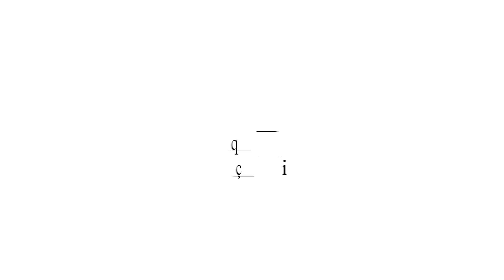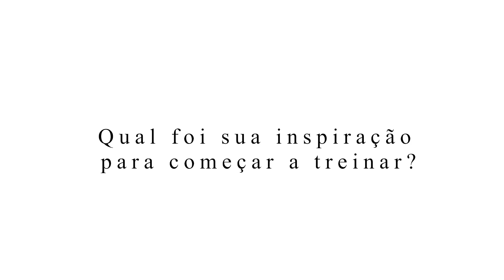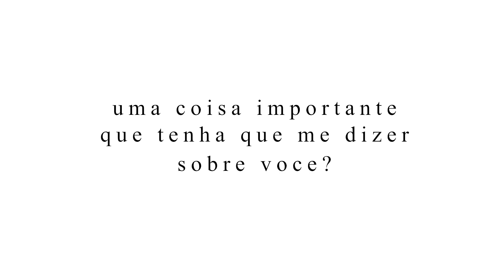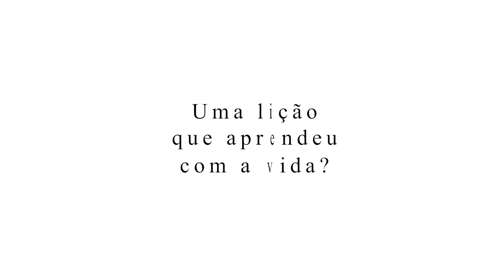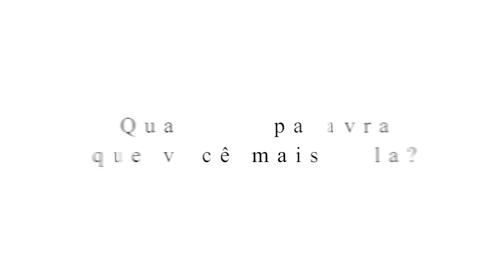RAMON DINOSSAURO DO ACRE COMENTA SOBRE INFANCIA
Elaboramos algumas perguntas e criamos o primeiro ASK MAROMBA, e pra começar convidamos o DINOSSAURO DO ACRE o gingante RAMON!

 Já é inscrito aqui do canal  ? ative as notificações!

Site Farma forma, a melhor farmácia de manipulação, usem o cupom MAX